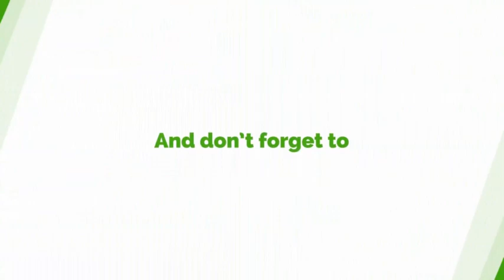Double Track Has Not Been Abolished But..............- Hon. Ntim Fordjour